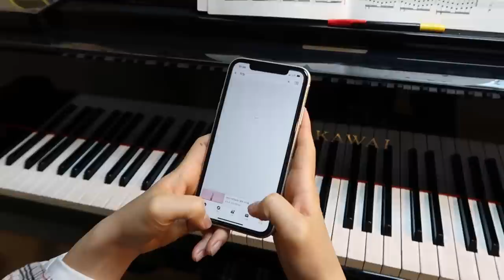피아노 학원 유형ㅋㅋㅋ핵공감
피아노 학원가면 저런애들 꼭 있더라구요 ㅋㅋㅋ
남반장은 발로도 잘 치네요ㅋㅋㅋ
대단하다..
여러분은 무슨 유형이에요?!

ES_Dunlin - Dust Follows
ES_Never Dull - Breathing Tides
ES_Stick Together (SLCT Remix) - Elijah N
ES_Mystery by the Night - The Waiting World
ES_People Falling Down - Arthur Benson
ES_Pick Your Numbers - Claude Signet
ES_Nonetheless (Sting Version) - Victor Olsson
ES_PE-Music 24 - SFX Producer
ES_PE-Music 25 - SFX Producer
ES_Buster - Jerry Lacey